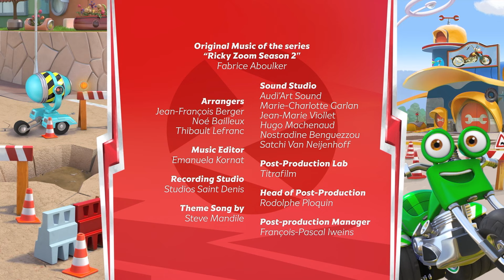Ricky Zoom | The ScootBop Bop | Cartoons For Kids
Welcome to the official Ricky Zoom YouTube channel!

The ScootBop Bop

Are you ready to rev up your excitement? Join us as we dive into the high-speed world of Ricky Zoom and his incredible Bike Buddies, Loop, Scootio, and DJ!

Meet Ricky Zoom, the little red rescue bike built for speed! He's always up for thrilling adventures, whether it's racing around the sports track, conquering daring stunts at the park, or zooming into action-packed missions.

Ricky and his Bike Buddies are the unstoppable team Wheelford needs. No job is too big, and no bike is too small when trouble strikes. Together, they're always on the roll to save the day!

Ricky, Loop, Scootio, and DJ are here to protect Wheelford, and they'll find a way to help those in need, no matter the challenge!

Exciting Ricky Zoom toy reviews and stop motion adventures are coming your way. Don't miss out on the bikes in action! Whether it's a thrilling Bike Chase, a daring rescue mission, or a sky-high adventure, you won't want to miss the excitement in our brand-new Ricky Zoom Episodes!
Catch full episodes of Ricky Zoom on Nickelodeon / Nick Jr! 📺

Join us for an adrenaline-pumping journey and be part of the RickyZoom community! 🏍️✨